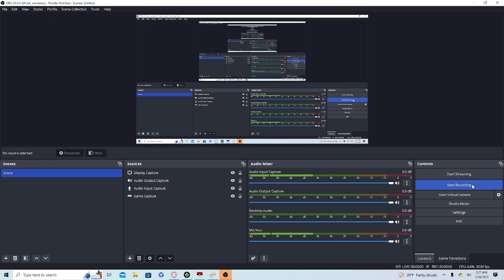Minecraft pixelmon ep 5